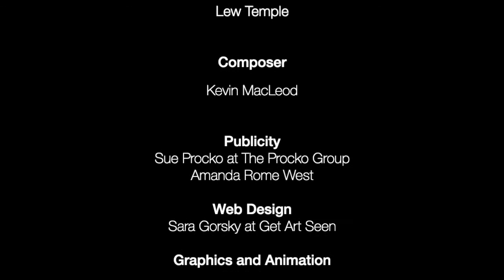Lew Temple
Lew Temple chats with Nicholas Vince (HELLRAISER, NIGHTBREED) about; his switch from professional baseball to acting and how he uses what he learned as a sportsman in his acting, working on WALKER TEXAS RANGER, needing potato soup on Rob Zombie's THE DEVIL'S REJECTS, working with Matt Bomer on TEXAS CHAINSAW MASSACRE: THE BEGINNING, auditioning with a prosthetic for Tony Scott on DOMINO; DEJA VU and UNSTOPPABLE, being called by Quentin Tarantino for ONCE UPON A TIME ... IN HOLLYWOOD, "serving the story" as an actor and much, much more.

Apologies for some glitches in the sound.